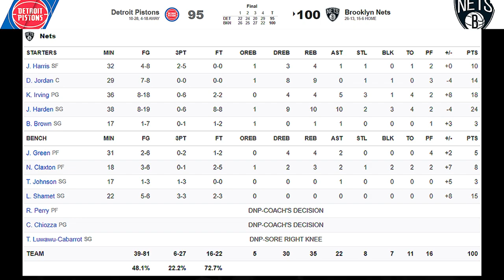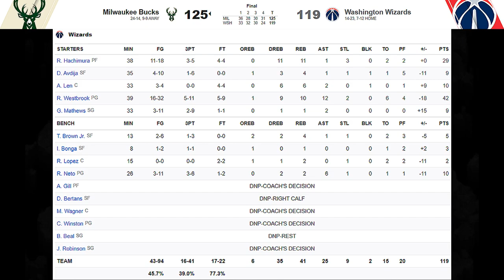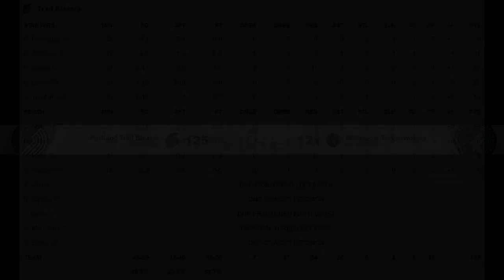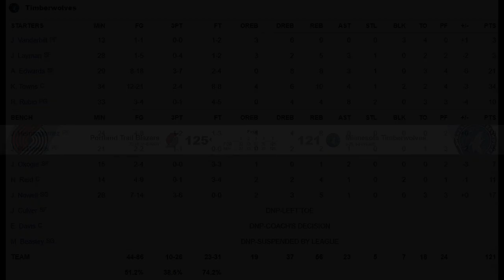[최고의경기] 역시털신! 역시멜신! 그리고 버럭신 vs 녹용왕!!!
00:00 디트로이트 vs 브루클린
04:58 밀워키 vs 워싱턴
10:05 포틀랜드 vs 미네소타